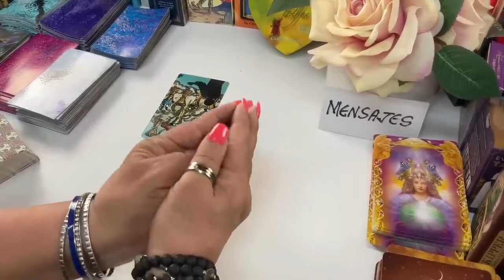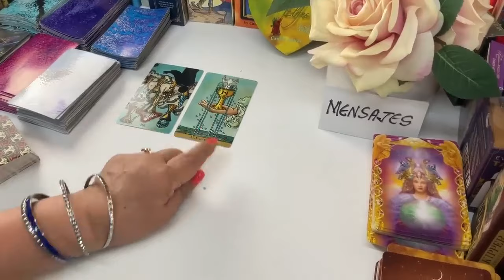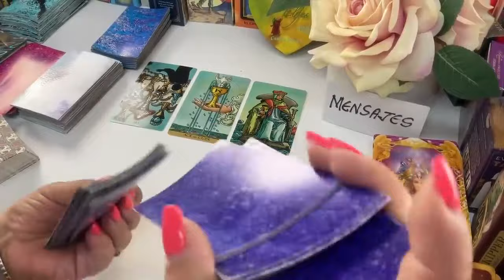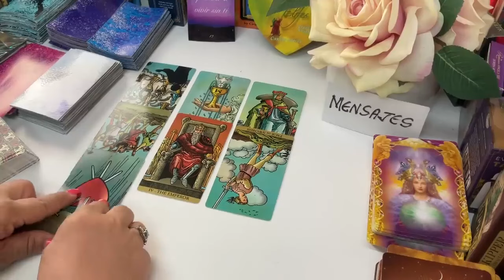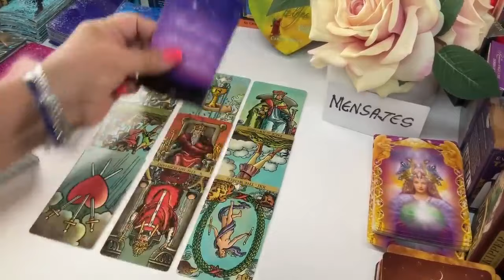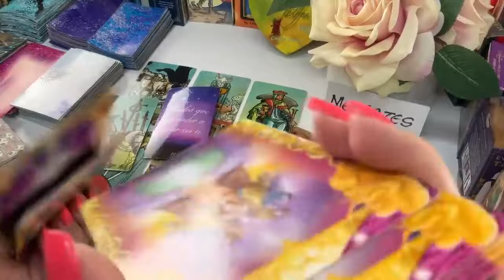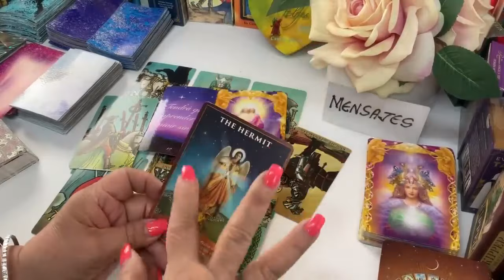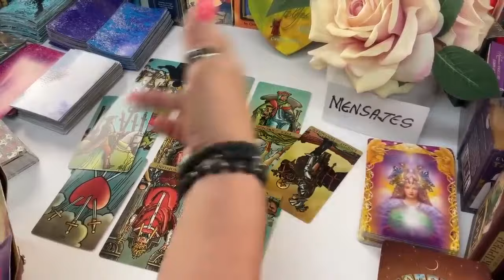Y ahora que no estoy, entenderás el amor que yo sentía por ti y que nunca supiste ver!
Y ahora que no estoy, entenderás el amor que yo sentía y que nunca supiste verlo!

LECTURAS PERSONALES

Carmen